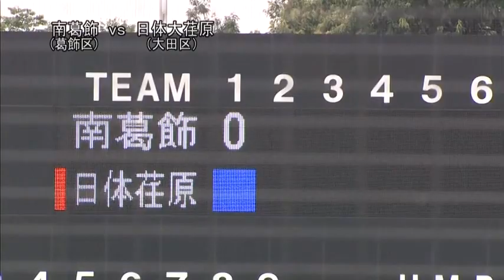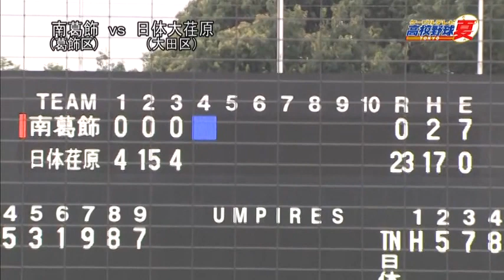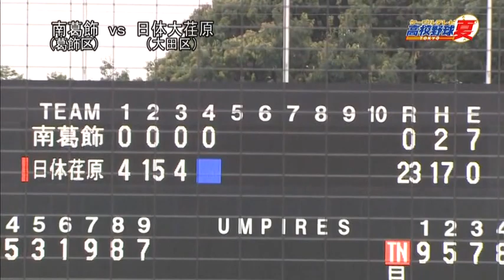★日体大荏原 x 南葛飾 2020.718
都営駒沢球場
東京都高校野球　東東京大会
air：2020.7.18